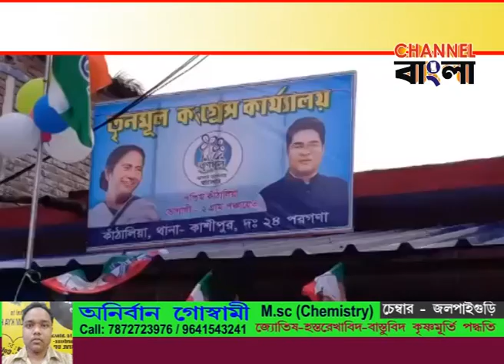Trianamool korley milbe 100 diner kaj, hushiyari TMC netar